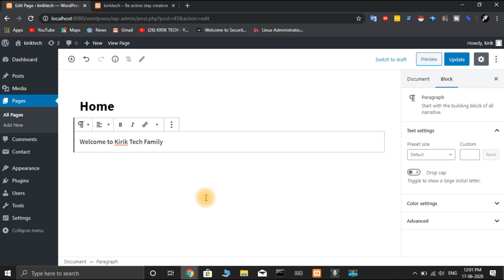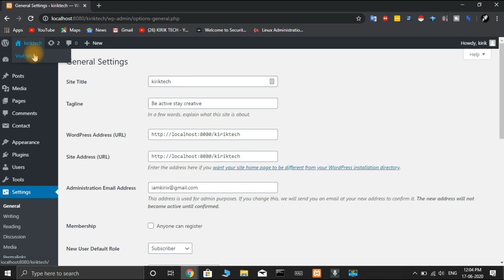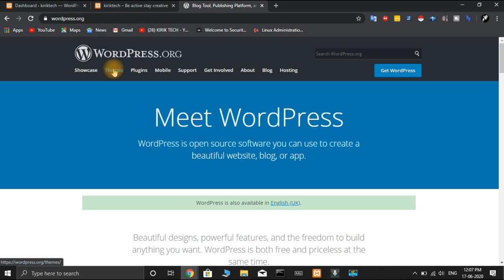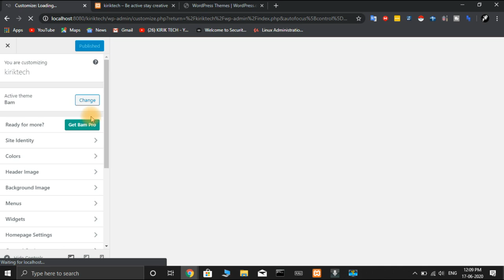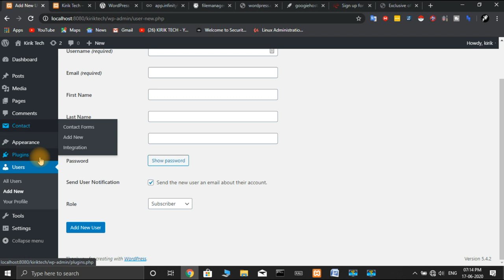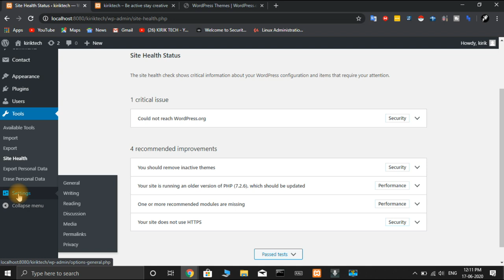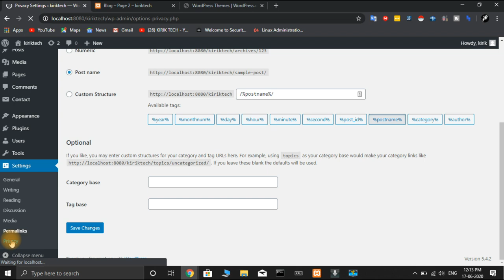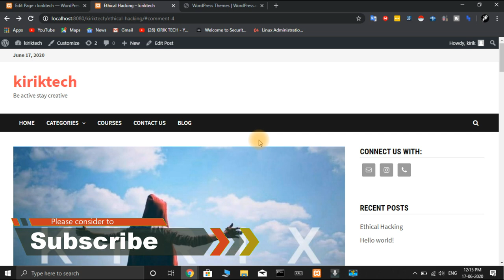[Kannada]Tutorial 7: Complete Summary with some extra | Web Development with WordPress | Kirik Tech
Complete Summary with some extra | Web Development with WordPress

Hi guys this is web development series in Kannada ,In this series i will teach you how you can build a professional website without any coding  and also covering hosting your site on internet.

New Channel
Kirik Vlogs: